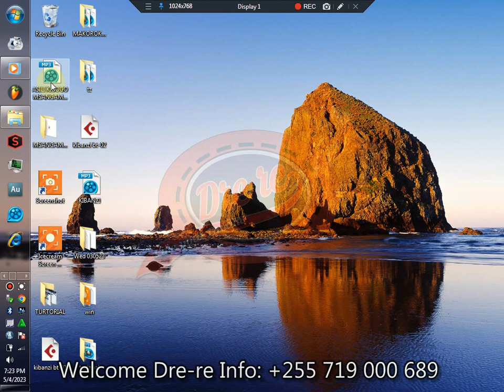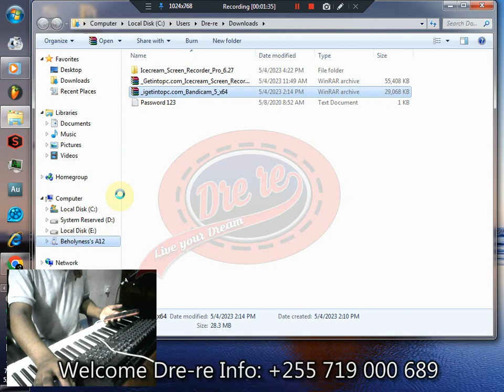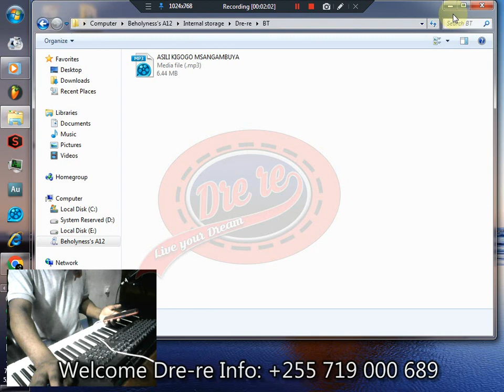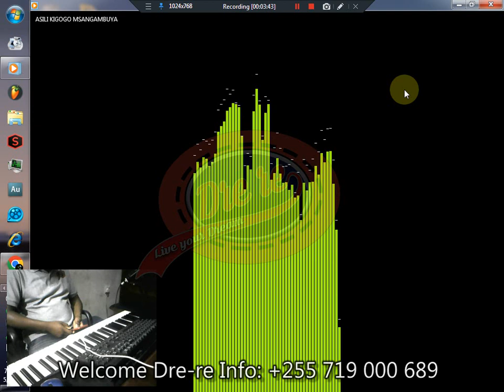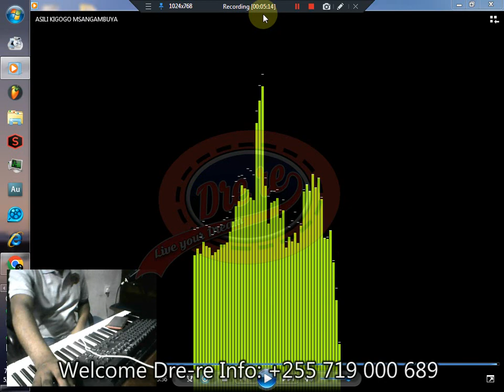KIGOGO BEAT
Kwa wale wanaohitaji kufanyiwa* Mixing ni Tshs 30,000
                                                          *Beat making Tsh 20,000
                                                          *Kupigiwa Guitors Bass Gt &Solo Gt Tsh 22,000 Tsh
                                                          *Vocal recording Tsh 40,000
                                                          *Vocal Arrangement Tsh 25,000
                                                          *Vocal support @ Song Tsh 20,000
                                                          *Song writing Tsh 25,000
                                                          *Artwork Tsh 15,000
*Vdeo shooting Single track Tsh 400,000
Album Tsh 1,800,000
                                                          *Promotion @song Tsh 30,000
utaelekezwa jinsi ya kutuma Full Project kwa simu